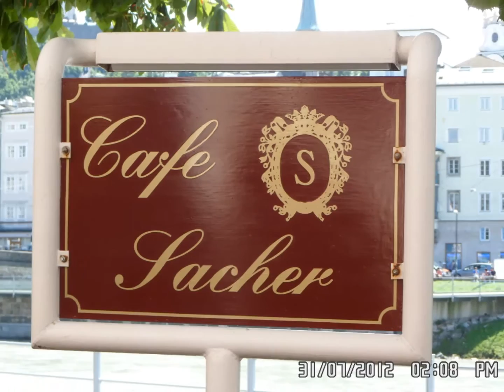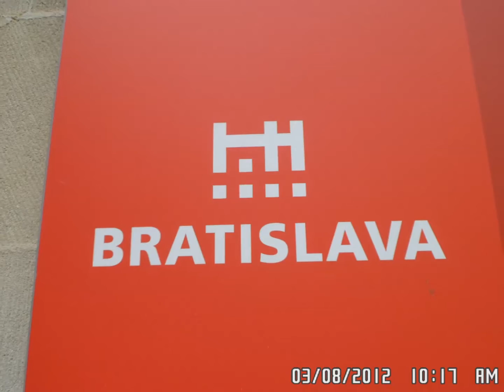Danube River Cruise from Passau to Budapest by Viking River Cruise (2012)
River cruise was started from Passau, Germany to Budapest, Hungary.
Linz, Saltsburg, Melk, Durnstein and Vienna were visited during the cruise.
Beautiful river and cities.
Excellent service from Viking River Cruise was impressive.